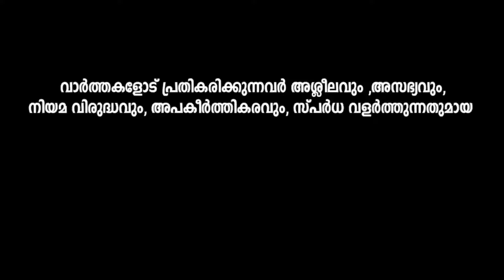കോണക സ്വാമിയുടെ സമയം തെളിഞ്ഞു എന്നു വേണം കരുതാൻ